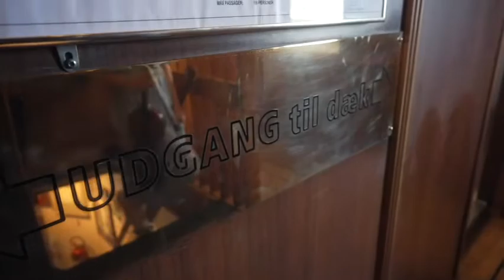Stairway to Heaven - Violin & guitar - Acoustic Cover Version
'Stairway to Heaven' by Led Zeppelin. Performed by Michala Høj on violin and Søren Bødker Madsen on guitar.

It’s been a while since my last YouTube video. The reason is that in august 2021 I got diagnosed with B-ALL leukemia (blood cancer)
It has turned my world upside down and I can’t play concerts while the intense chemotherapy is ongoing.

Unfortunately, I was not covered by a crisis sickness insurance when I got sick. I get by, but I'm applying for scholarships at the moment 🙏
Some asked for a PayPal for small donations and my username is @michalahoj ❤️

This video was shot just two weeks before I got admitted to the hospital and it seems like a lifetime ago. But I’ve looked so much forward to share it with you and I hope you like it.
Looking forward to the day where I can present new music videos again.

Video: Lars Winding
Recording: Hookline
Location: M/S Sagafjord, Roskilde Fjord - Denmark